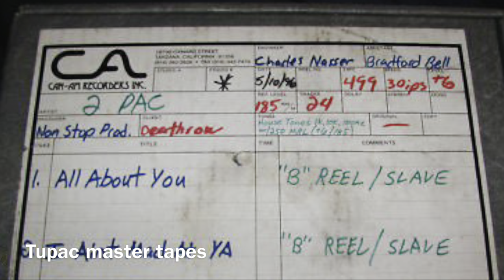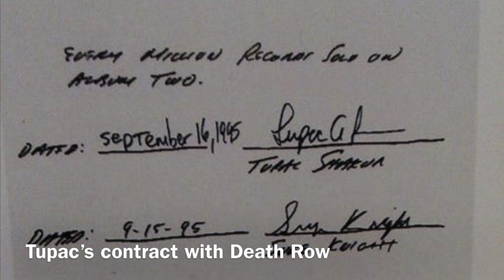Tupac Shakur Home in California and the Original Death Row Records Studios Location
Tupac - How Do You Want It (GRVTYBeats Remix)
Promoted by No Copyright Tunes

My other Tupac videos (murder location)

Tupac Amaru Shakur (/ˈtuːpɑːk ʃəˈkʊər/ TOO-pahk shə-KOOR; born Lesane Parish Crooks, June 16, 1971 – September 13, 1996), better known by his stage name 2Pac and by his alias Makaveli, was an American rapper and actor. He is widely considered to be one of the most influential rappers of all time. Much of Shakur's work has been noted for addressing contemporary social issues that plagued inner cities, and he has often been considered a symbol of activism against inequality.

Shakur was born in Manhattan, a borough of New York City, but relocated to Baltimore, Maryland in 1984 and then the San Francisco Bay Area in 1988. He moved to Los Angeles in 1993 to further pursue his music career. By the time he released his debut album 2Pacalypse Now in 1991, he had become a central figure in West Coast hip hop, introducing social issues to the genre at a time when gangsta rap was dominant in the mainstream. Shakur achieved further critical and commercial success with his follow-up albums Strictly 4 My N.I.G.G.A.Z... (1993) and Me Against the World (1995).[5]

In 1995, Shakur served eight months in prison on sexual assault charges, but was released after agreeing to sign with Marion "Suge" Knight's label Death Row Records in exchange for Knight posting his bail. Following his release, Shakur became heavily involved in the growing East Coast–West Coast hip hop rivalry. His double-disc album All Eyez on Me (1996) was certified Diamond by the RIAA. On September 7, 1996, Shakur was shot four times by an unknown assailant in a drive-by shooting in Las Vegas, Nevada; he died six days later and the gunman was never captured. Shakur's friend-turned-rival, The Notorious B.I.G., was at first considered a suspect due to the pair's public feud, but was also murdered in another drive-by shooting six months later in Los Angeles, California.[8][9] Five more albums have been released since Shakur's death, all of which have been certified platinum in the United States.

Shakur is one of the best-selling music artists of all time, having sold over 75 million records worldwide. In 2002, he was inducted into the Hip-Hop Hall of Fame. In 2017, he was inducted into the Rock and Roll Hall of Fame in his first year of eligibility. Rolling Stone named Shakur in its list of the 100 Greatest Artists of All Time. Outside music, Shakur also found considerable success as an actor, with his starring roles as Bishop in Juice (1992), Lucky in Poetic Justice (1993) where he starred alongside Janet Jackson, Ezekiel in Gridlock'd (1997), and Jake in Gang Related (1997), all of which garnered praise from critics.